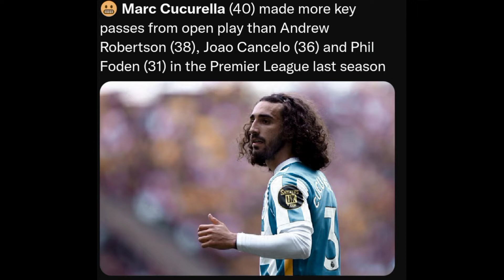Top 5 players with the most successful pressures in the Premier League (2021-2022) 😱❤️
5.Marc Cucurella - Brighton & Hove Albion - 201 pressures
4.Allan - Everton - 204 pressures
3.Christian Norgaard - Brentford - 218 pressures
2.Tyrick Mitchell - Crystal Palace - 218 pressures
1.Conor Gallagher - Crystal Palace (on loan from Chelsea) - 221 pressures